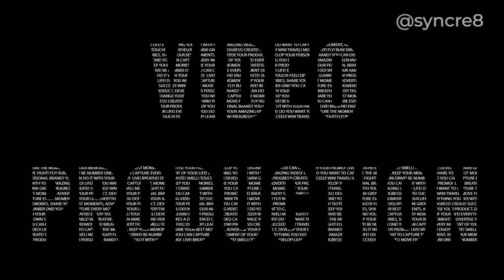GAP Studio Ad